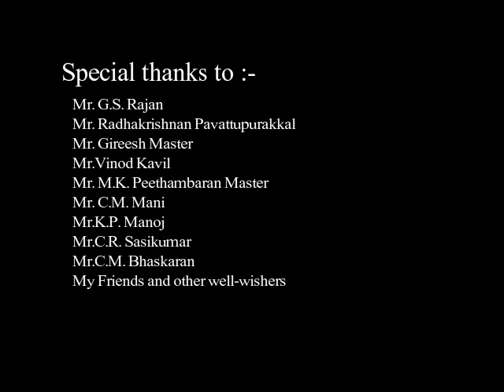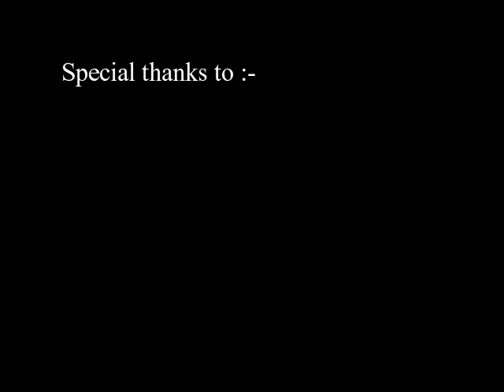Minungum Minnaminunge Navas on Guitar